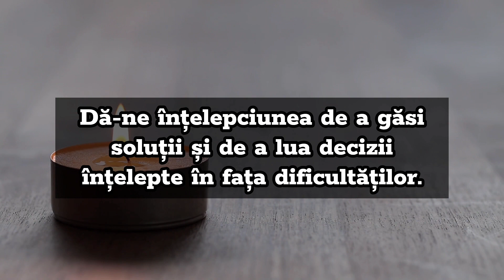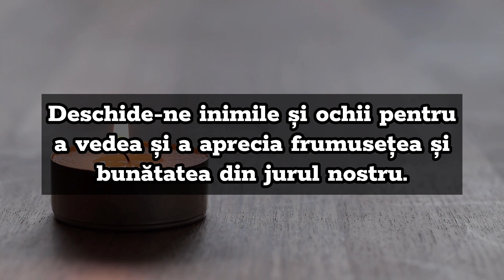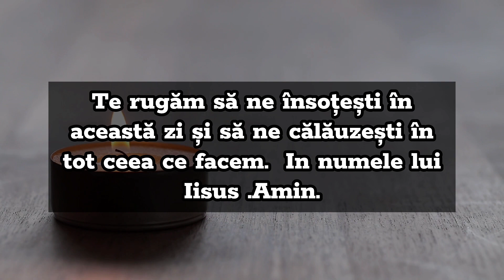Rugăciunea Zilei De Miercuri - Rugăciune scurta dar puternica care se rostește in zilele de miercuri